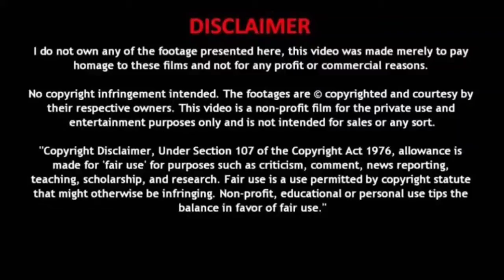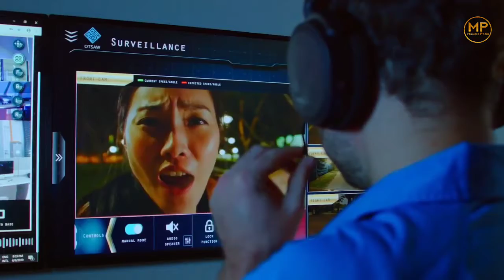இராணுவத்தில் பயன்படுத்த‌கூடிய 6 வித்தியாசமான கேட்ஜேட்டுகள்||MILITARY AND POLICE GADGETS||Tamil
Tamil Galatta News and Minutes mystery of Top 5 Lucky People in the World Interesting facts amazing facts in the World tamil info bytes google. unknown facts and amazing facts education knowledge. This video took more than one day to create content and do voice and edit., so do support us

Note: I don't own some of images/pictures shown in this video. Please note that all the media and content use in this video to entertain people with valuable information. Thank you so much for your kind Understanding.
About Minutes Pedia  : This channel is for the people who know Tamil language. This channel is about interesting facts, unexplained & unsolved mysteries, mystery of the world, top 10 videos, top 5 videos, new inventions, new gadgets, amazing facts, mystery videos videos in our own language (Tamil)